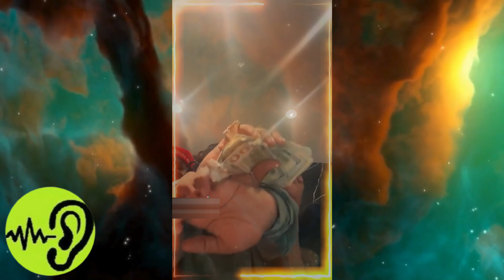"YTB Fatt Gets Busted by Furious Boyfriend on FaceTime – You Won't Believe What Happened Next!"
Rumor Has It hip hop books on Amazon
"Young Dolph: A Journey Through Rhymes and Resilience"

YTB Fatt, the rapper, finds himself in one of the craziest situations ever. This dude gets a FaceTime call, and when he picks up, it’s not who he expects. Instead of some fan or friend, it’s an angry boyfriend staring back at him through the screen. Why? Because this guy just caught his girlfriend cheating, and guess who she was messing around with? Yep, YTB Fatt himself!

So instead of confronting her, the boyfriend decides to FaceTime Fatt from her phone. Talk about an awkward moment!

🕵️‍♂️🤫 Welcome to the juiciest, funniest, and most entertaining channel on the internet: "Rumor Has It Hip Hop news"!

Where the gossip and the mess spread like herpes on Usher, and the rumors is served with a side of LOLs!
We're not your average gossip channel; we're the messy ones who've turned eavesdropping into an art form. 🎨👂 Get ready for the hottest takes, the spiciest parodies, and the kind of news that makes you go, "Wait, is this real life or just Rumors with they messy a**?"
Remember, Fam, life is too short to take rumors too seriously, but it's just long enough to enjoy every hilarious twist and turn.